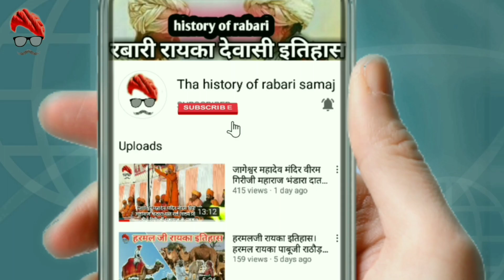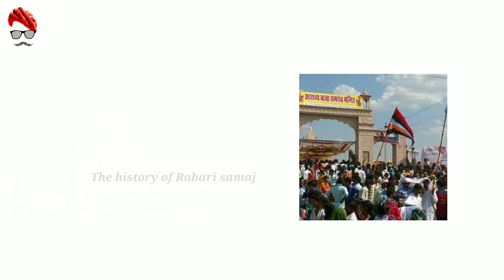बाबा रामदेवजी का पांच पिरो को चमत्कार इतिहास। बाबा रामदेव जी को रामा पीर क्यों कहते है। history